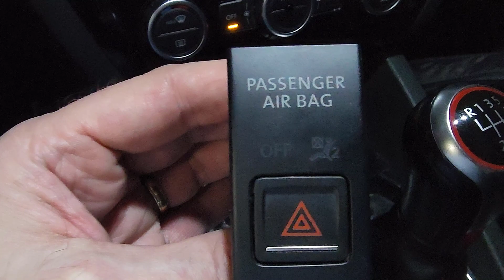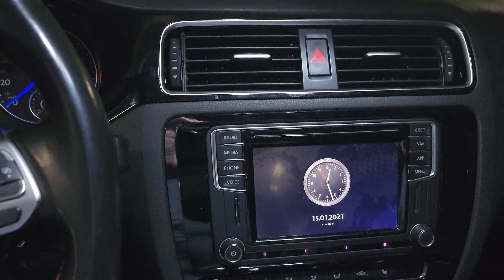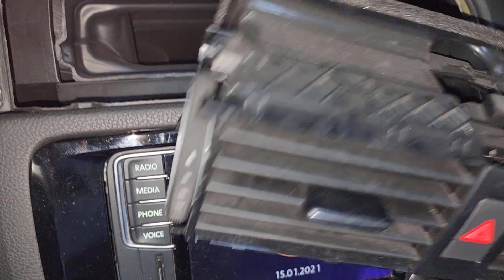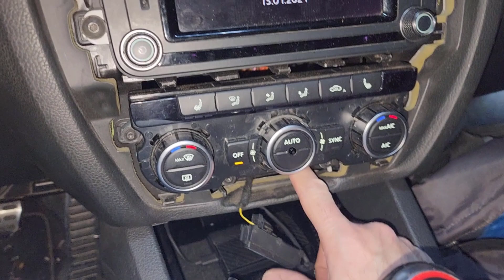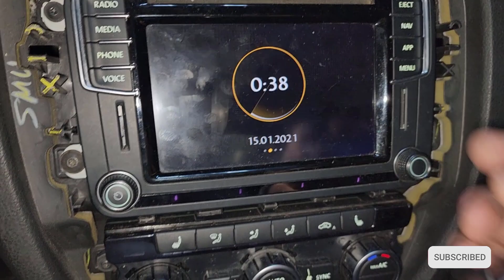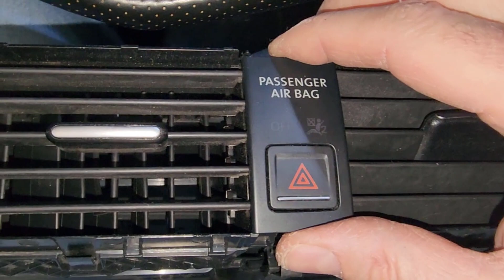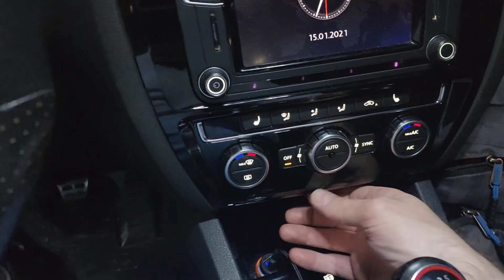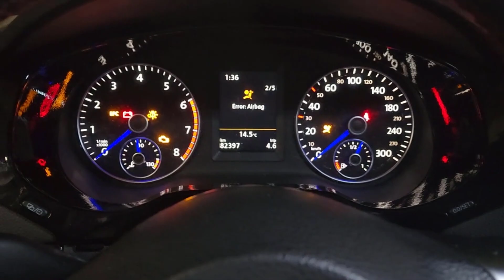VW jetta / Vento Cambiando Boton de luz de Balizas / Changing Hazard Button Light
Les dejo este tutorial de como cambiar el boton de la luz de las balizas en un VW Vento / Jetta mk6.

Hello everyone,

I leave you this tutorial on how to change the beacon light button on a VW Vento / Jetta mk6.